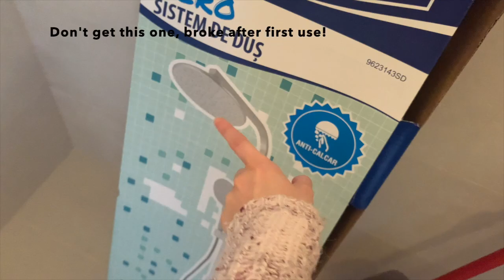Empty apartment tour (before) (subs in RO)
Wellcome or welcome back!

This week I will give you a empty tour of my apartment. In the future I am planing to show you the progress I made, everything was recorded back in 2021. Join me , as I make my house in to a home!